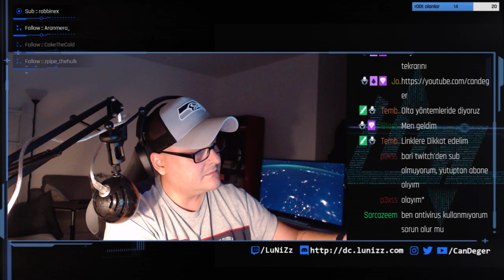4 DK da internette guvenlik tavsiyeleri :) kisisel siber guvenlik ipuclari...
tam muhabbeti geciyordu, video alalim dedik...
buyrun...

sizi de bekleriz..